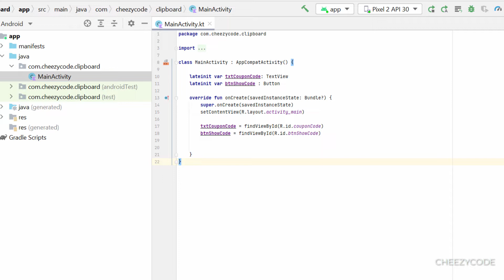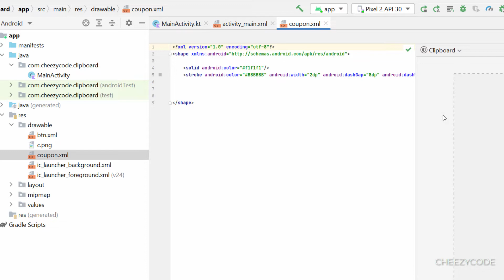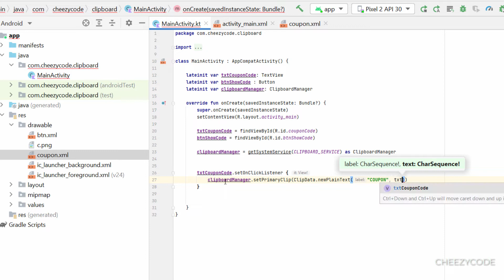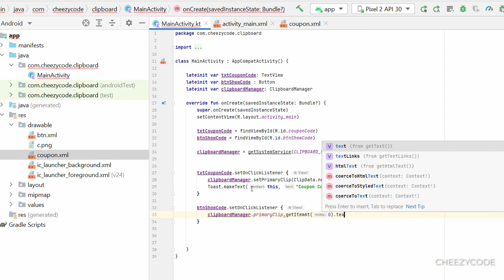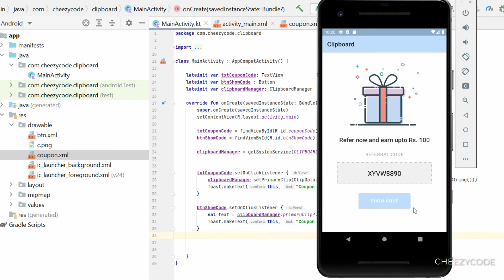Android Clipboard Copy Paste Functionality Tutorial - CheezyCode (Hindi)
Learn how to use the clipboard system service in Android. When you copy-paste using Ctrl C and Ctrl V, behind the scene it uses Clipboard. This is a very common operation used in different apps to enhance the user experience. We can implement this in an android app using Clipboard manager. This has a primary clip that can be used to save the data and access the stored data from the clipboard.

Copy data to the clipboard and paste data from the clipboard in Android. Learn step by step - how to implement Clipboard Copy Paste in Android App with a simple example in Hindi.